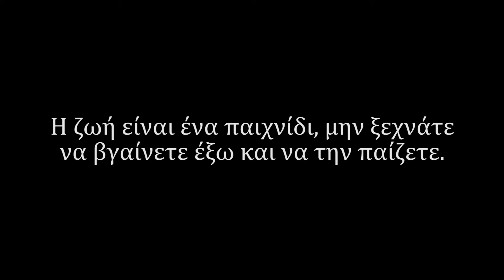ΙΠΤΑΜΕΝΤΕΣ ΜΥΞΕΣ @ Alice Madness Returns #9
Τα παίζω σε αυτή τη μαλακία:
Επεξεργαστής: Intel Core i3 3220 τρέχει στα 3.3 GHz
Μνήμης Τυχαίας Προσπέλασης: DDR3 8GB Dual τρέχει στα 1330 MHz
Κάρτα Γραφικών: Gigabyte RX 480 τρέχει στα 1290 MHz
Μνήμη Γραφικών: 4 GB τρέχει στα 7000 MHz
Αποθηκευτικό Μέσο: Samsung 850 EVO SSD 500GB

Ανάλυση: 1920x1080
Καρέ/Δευτερόλεπτο: 30

Μουσικούλα:
INTRO: Angel of Mercy - Ethan Meixsell
OUTRO: Doll Dancing - Puddle of Infinity

All songs were downloaded from YouTube's audio librady.